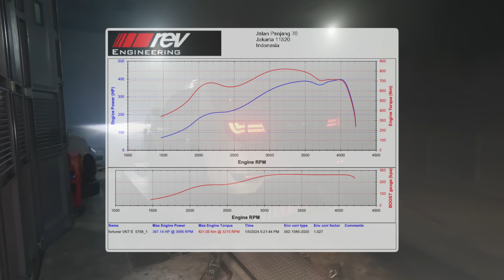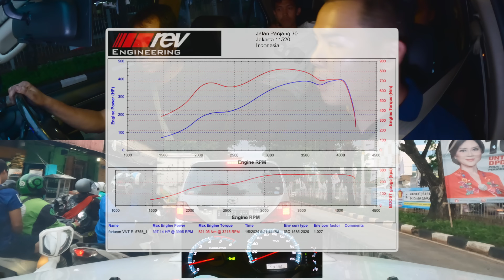jan 5, '24 // FORTUNER VNT 2KD-FTV 400 HP DYNOMAX + AGS MATIC STAGE 5 DARI CIREBON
membership benefits:
- same day edit (mon-fri)
- Q&A session
- unseen content

Android users, click JOIN
IOS users, login from laptop / desktop. click JOIN